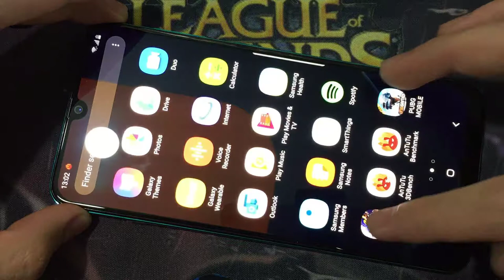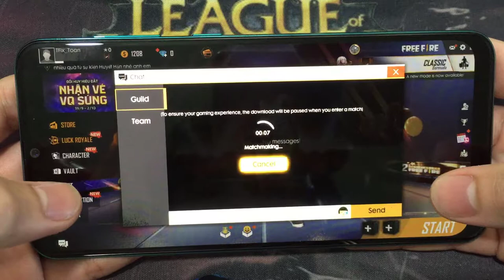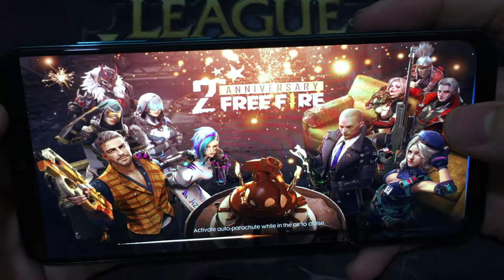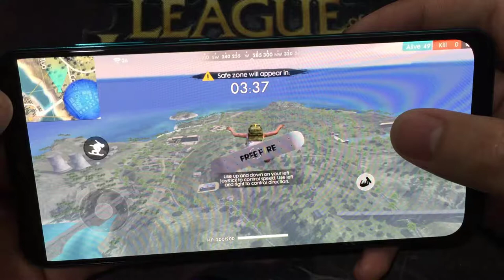Samsung A50s Test Game Free Fire RAM 4GB | Exynos 9610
Full brightness, battery consumption when gaming for 10 minutes:
Fortnite:
Call of Duty:
Rules of Survival:
Cyber Hunter:
Unboxing:
Test Camera Phone:
Antutu Benchmark - Geekbench 5:
Hareset Phone:
Charging Test:
**Spectification Samsung A50s**
Display: Super AMOLED, 6.4", Full HD+
OS: Android 9
Main camera: 8 MP & 8 MP, 5 MP
Selfie camera: 32 MP
CPU: Exynos 9610
GPU: Mali-G72 MP3
RAM: 4 GB
Storage: 64 GB
Battery: 4000 mAh, with fast charging